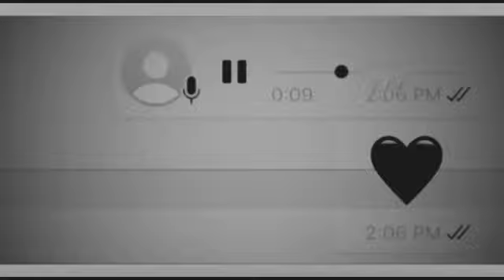Dil ko karaar aaya status video❤️❤️❤️👍👍👍❤️❤️lovestatus